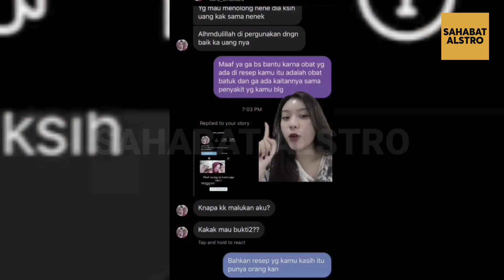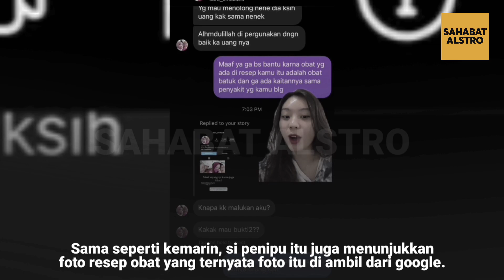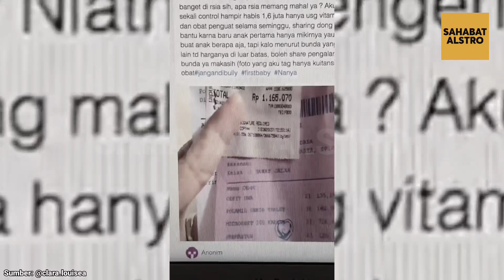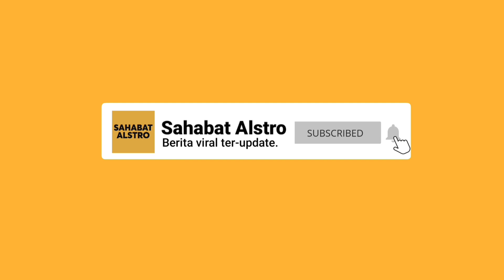PENIPU Pura-pura Minta Bantuan Untuk Berobat Neneknya Berulah Lagi.